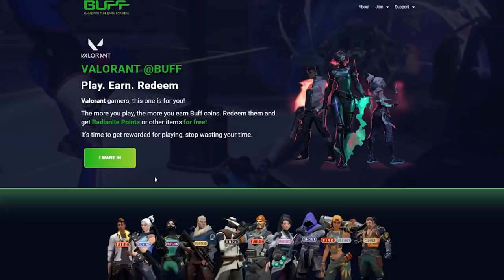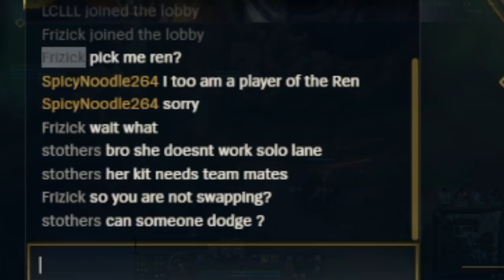Mastery 7 Renata TOP | Adventures of SpicyNoodle264 [Episode 63]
Today on the Spicynoodle Adventure we take Renata into the TOP lane and prove she's an extremely viable and fun pick! I tested a bunch of different builds and playstyles, the details can all be seen on the op.gg below.

0:00 Renata Top Montage
2:20 Buff Segment
3:10 Glacial Renata TOP (Defensive)
12:55 PTA Renata TOP (Offensive)